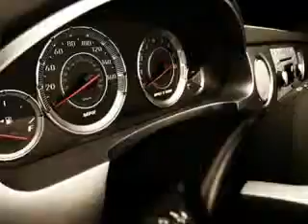2008 Chevrolet Impala Keystone Chevrolet Sand Springs, OK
2008 Chevrolet Impala- imagine driving this BLUE 2008 Chevrolet Impala, equipped with a 6 Cyl. engine and an automatic transmission with only 10,821 miles. enjoy an impressive 29 miles to the gallon on this great car with features like OnStar Communication System, Remote Keyless Entry, AM/FM Stereo Radio, Tilt Steering Wheel, Cruise Control, Power Door Locks, Power Driver's Seat, and much more. Enjoy the drive, have peace of mind, and drive your entire family in this 2008 Chevrolet Impala. see us at Keystone Chevrolet today!
miles-  10,821
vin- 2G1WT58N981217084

Keystone Chevrolet
8700 Charles Page Blvd.